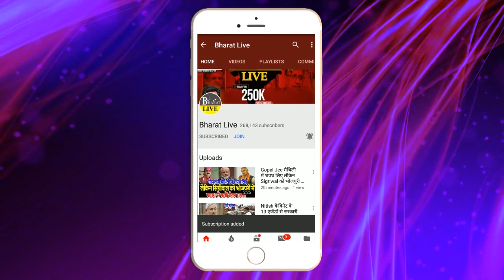Lalu Yadav को जमानत मामले में सुप्रीम कोर्ट ने जारी किया नोटिश !